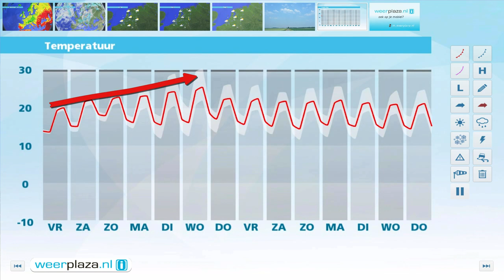Weerbericht donderdagmiddag: Na weekend zomers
Verspreid over het land komen enkele buien voor, maar de zon schijnt. De westelijke provincies zien de zon het langst schijnen. De noordwestenwind neemt langs de noordkust toe naar 6 Bft, in het zuiden staat 3 Bft. Het is vanmiddag 17 tot 19 graden. Morgen blijft een enkele bui nog steeds mogelijk. Er staat minder wind en bij af en toe zon wordt het 18 tot 20 graden. Zaterdag is er veel bewolking, maar valt er nauwelijks een bui. Zondag is de regenkans wel weer groter. In het weekend is het 20 tot 23 graden, daarna nog wat warmer.